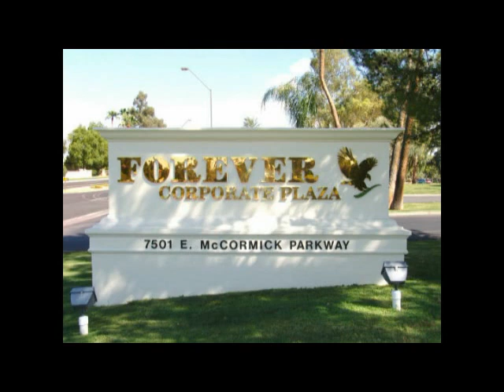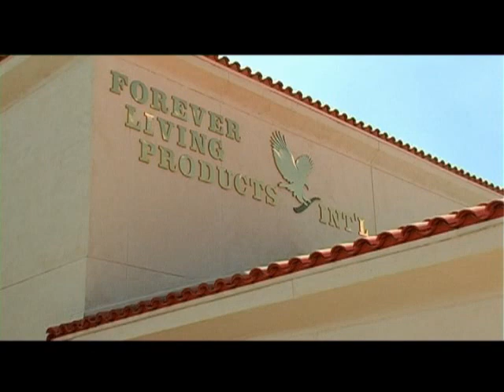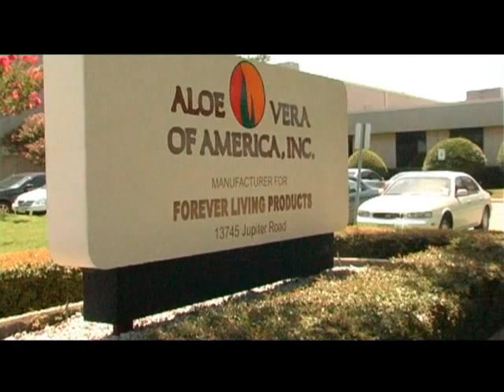DE LA PLANTE A VOUS FR.flv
Tous nos produits portent le prestigieux label du Conseil Scientifique International de l'Aloes (IASC) qui certifie que nos produits contiennent "100% de gel d'Aloe Vera stabilisé" de la plus haute qualité.